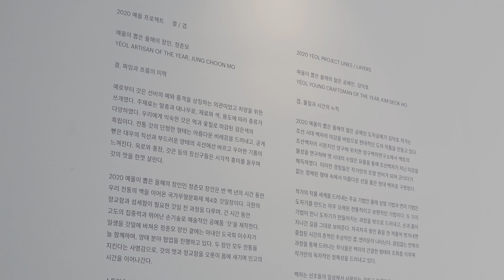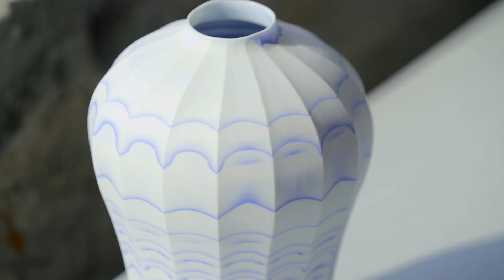[N터뷰] 북촌가 예올에서 선정한 올해의 장인 정춘모 vs 젊은 공예인 김덕호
봄의 기운이 도래한 북촌. 갤러리 예올에서 선정한 올해의 장인 갓일 정춘모 선생님과 젊은 공예인 김덕호 작가의 만남을 함께 하였습니다. 오랜 세월 전통을 지켜온 장인의 갓과 독자적인 작품세계를 빗어내는 도자 작품에는 과거와 현재의 메시지가 한데 담겨 있는 듯 합니다. 내일로 나아가는 예술가들의 이야기에 귀를 기울여 보세요.

*본 촬영은 전체 스태프 소독 및 사회적 거리두기 지침 준수 하에 진행되었습니다.
*제작비 지원 영상입니다.

Editor 박지현
Film 신현기
Designer 부성수